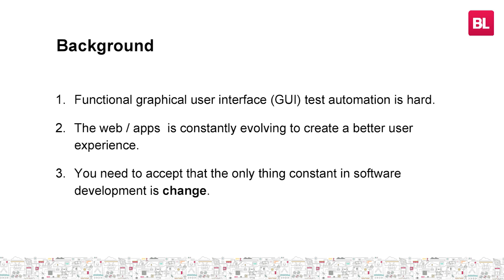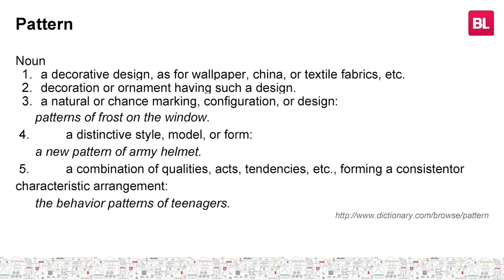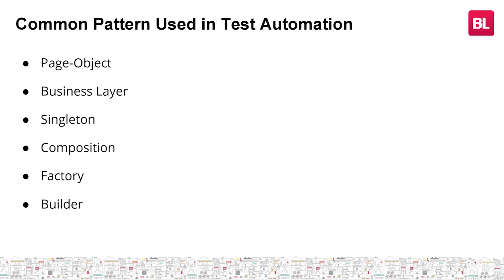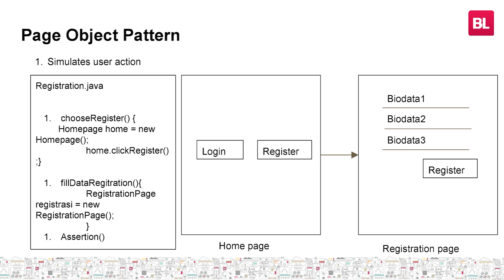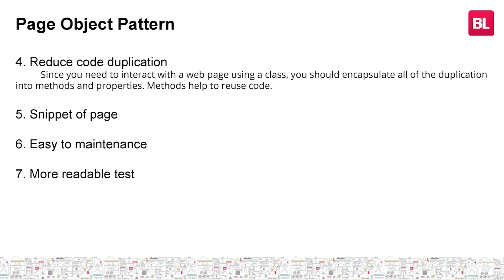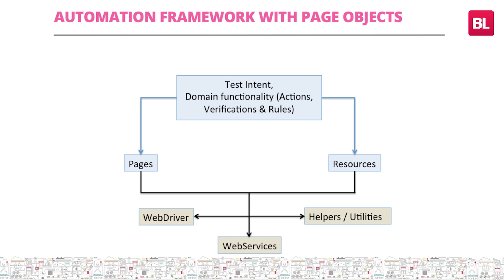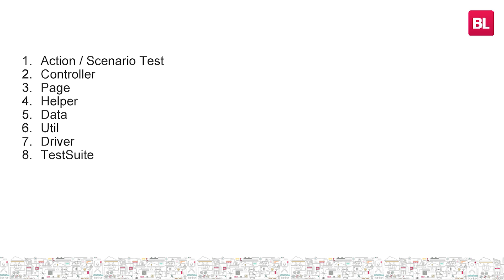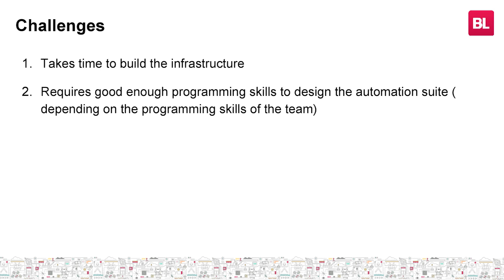Aditya Amin Refandi - Best Practice Patterns on Test Automation Framework | BukaTalks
Mengapa dalam penyusunan script automation testing di aplikasi Bukalapak menggunakan Page-Object Patterns? dan tantangan apa saja yang dihadapi dengan menggunakan Page-Object Patterns dalam penyusunan script automation testing di aplikasi Bukalapak yang memiliki fitur dan fungsi yang terus bertambah?

Aditya Amin Refandi (QA Engineer Lead Apps Bukalapak) akan sharing mengenai hal ini, tonton dan dapatkan insight-nya pada video ini.